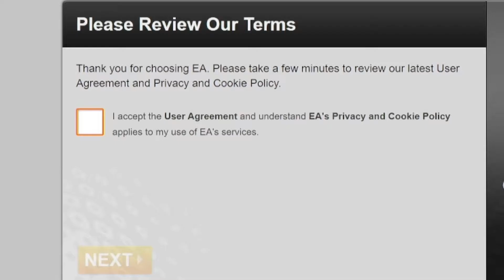Playing the new season of Apex Legends!! (Apex Legends Gameplay)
Playing some more Apex with the new Legend Vantage! Also trying out the new changes on Valkyrie and also playing with my boi @steveisahorriblename .